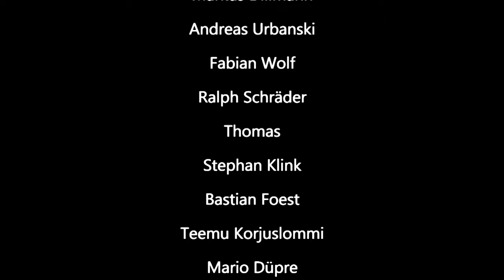Skat Rätsel 232 Lang oder blank Analyse und Lösung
🃏 Skatfreunde Discord Community Skat Rätsel 232 Lang oder blank Analyse und Lösung

00:00 Intro
01:14 Rätsel 232 Analyse
04:47 Rätsel 232 Lösung
07:45 Outro